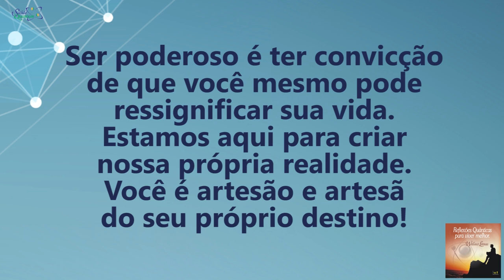Coaching Quântico 116: Como Ser Artesão do Seu Destino! | Wallace Liimaa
✭✭✭✭✭ Nesse vídeo abordo a importância de construirmos a nossa realidade de maneira consciente, qualificando e ressignificando nossas experiências e desafios. Assista já!